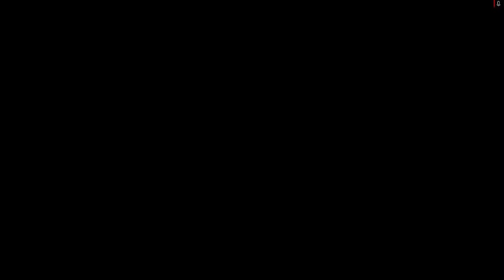Battlefield 4 / (92-30) ağlayan bebe (ft.old friend)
Arkadaşlar sürekli ayrı ayrı Bf4 gruplarına paylaşım yapmaktansa kendimce yeni bir grup kurdum. Bundan sonra kurdugum grupta paylaşımlarıma devam edeceğim sizinde bana destek olmanızı rica ediyorum seviliyorsunuz...
my new facebook group. I will continue to share here anymore. 🙏Thanks in advance to the participants🙏

Değerli arkadaşlar yeni bir BF4 platoonu açtım. Bf4 de kendi zanaatımca ayrı ayrı takılan türkleri bir araya getirmek için buna gerek duydum eğer sizlerde birlikte beraber oynamak istiyorsanız bu platoona beklerim arkadaşlar. Kendi arkadaşlarınızıda bu platoona çekip birlikte yeni kişilerle takılabilirsiniz. platoonda discord linkide mevcut sizleri beklerim seviliyorsunuz.. ✌️👈